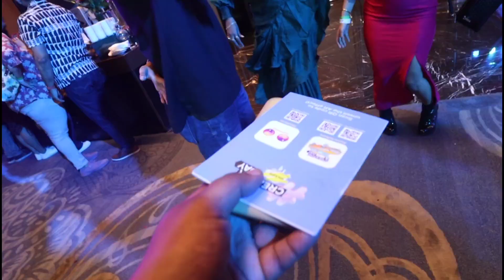Meta Creator Day Kolkata Creators Meetup at JW Marriott Kolkata From Asansol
Hey Guys This is Short Trailer Vlog Of metacreatorday Kolkata Meetup at JW Marriott After few days I'll Upload The Full Vlog From Asansol to Kolkata JW Marriott Meta Creator Day

Subhasis Mallick Vlogger of Asansol Meta Creator Day Kolkata JW Marriot